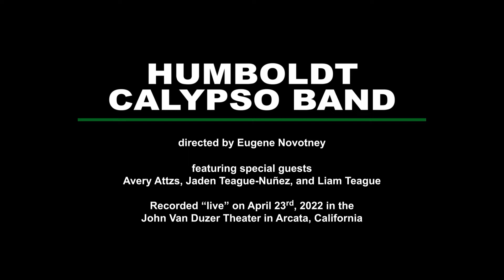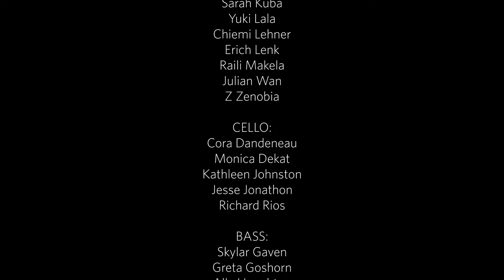Cliff Alexis: Song to the Chircahua - Humboldt Calypso Band featuring Liam Teague and Avery Attzs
Song to the Chiracahua by Clifford Alexis performed by the Humboldt Calypso Band directed by Eugene Novotney and featuring steelpan soloists, Liam Teague and Avery Attzs. This performance was recorded live in the John Van Duzer Theatre in Arcata, California on April  23, 2022.